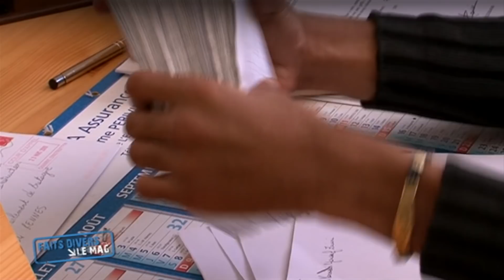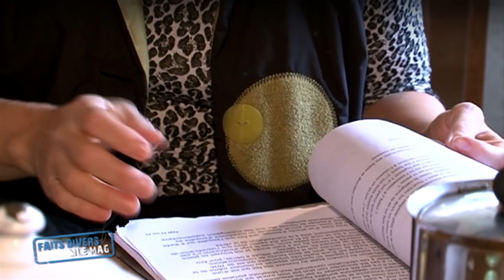4 ans de prison pour une erreur judiciaire !